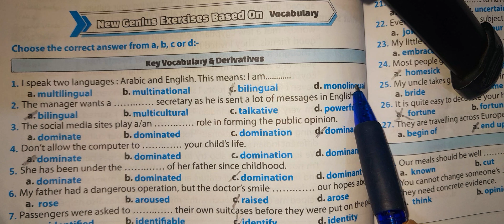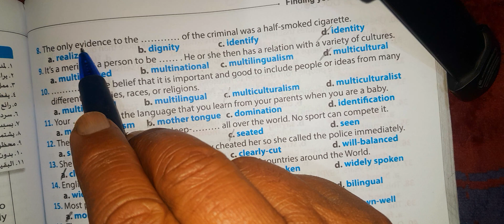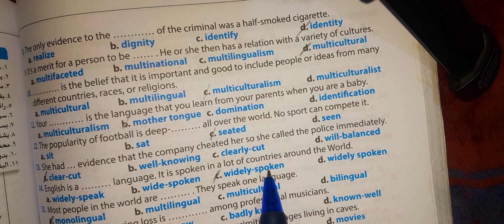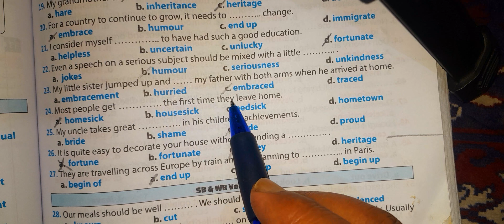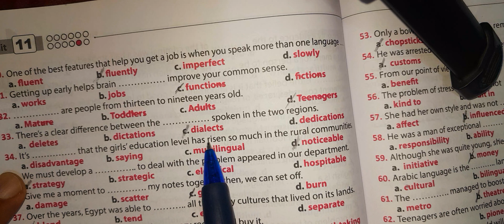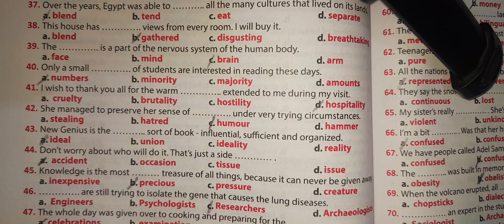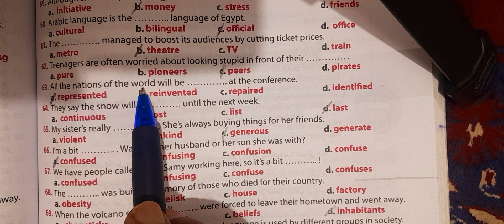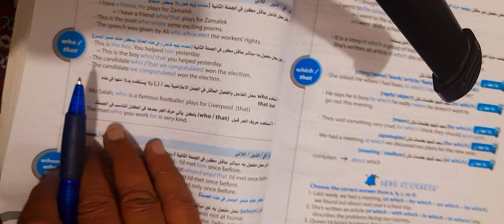حل اسئلة الدرس الاول unit 11 كتاب New Genius |انجليزي تالتة ثانوي 2024